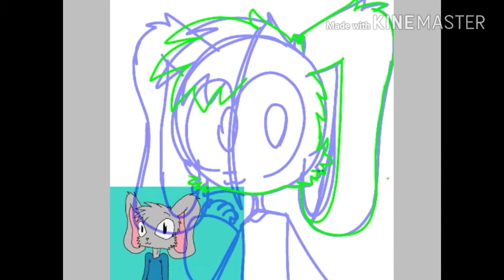(Speed drawing Art Request) Son Gormonk [Read Disc.]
Music and credits:
Drawing drew by- Fantasy Bunny
Ehhh idk what to animate so ya. I might do ask or dare my characters and me :V tell me in the comments if its a good idea or not a good idea.
Have a fantastic day!!! my beautiful bunny's~♡♡♡